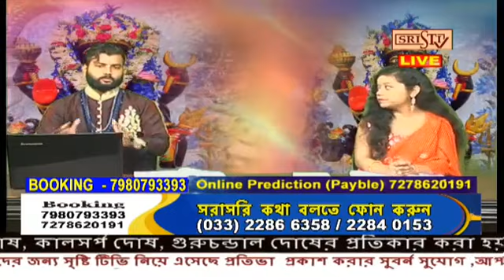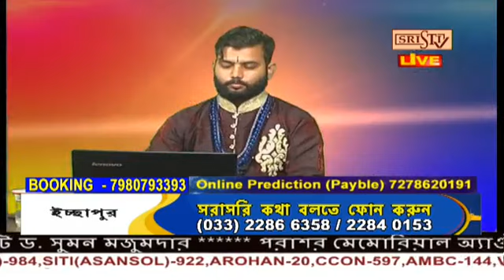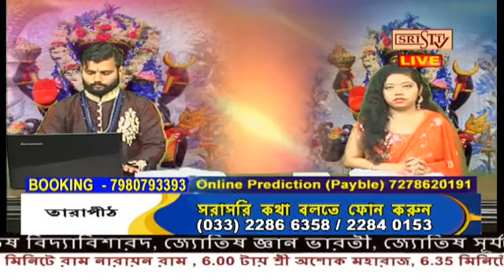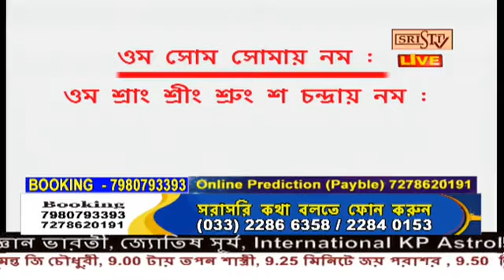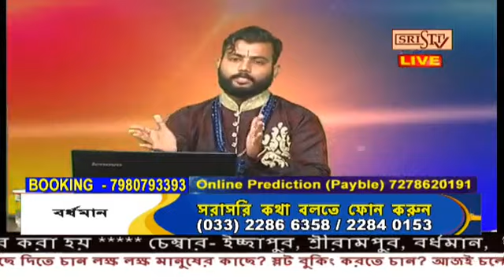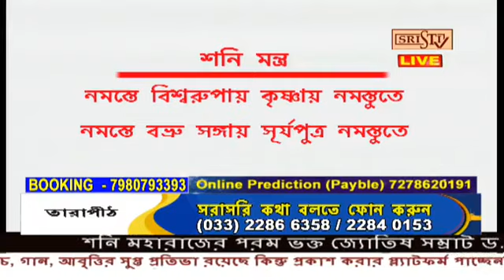Sristi Tv Dr. Suman Majumder 4.03.2022